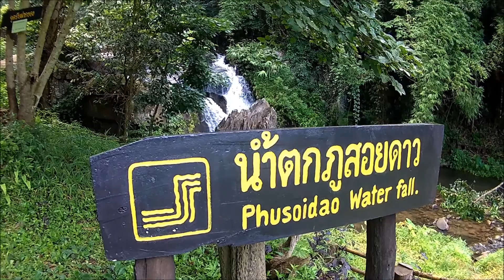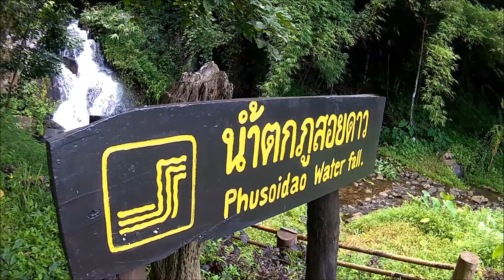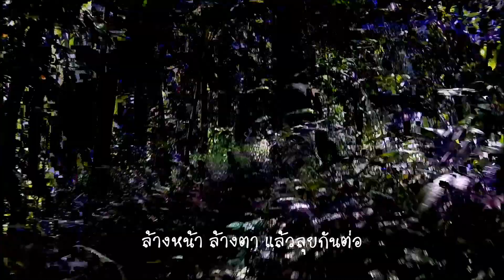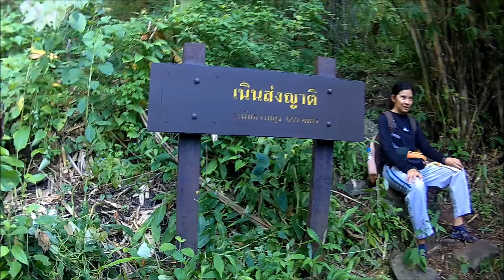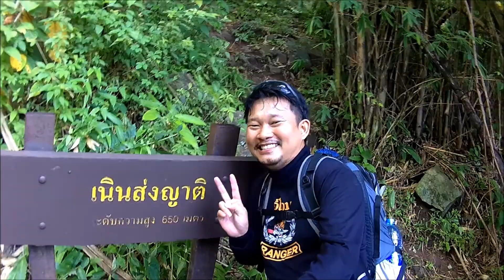ภูสอยดาว ปี 58 EP. 2/6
ภูสอยดาว ปี 58 ครับ กับการไปครั้งแรกของผม สนุก โหด มัน ฮา